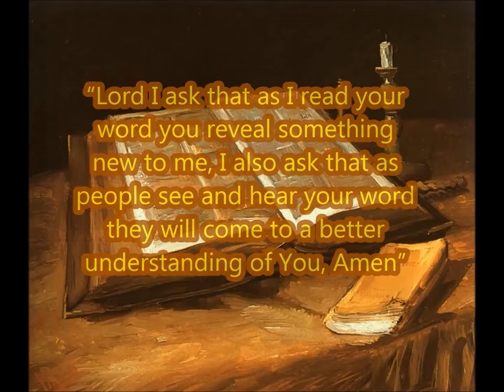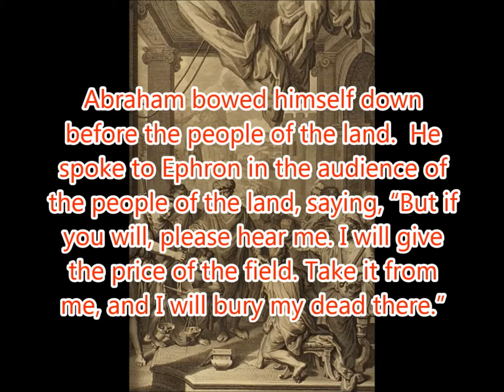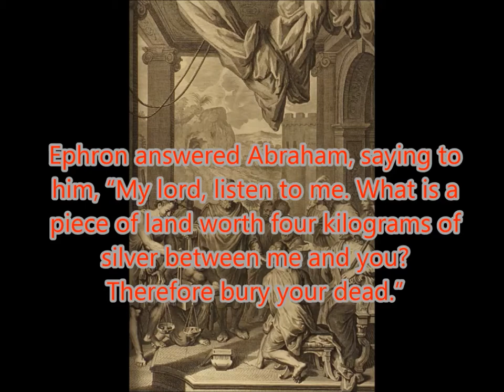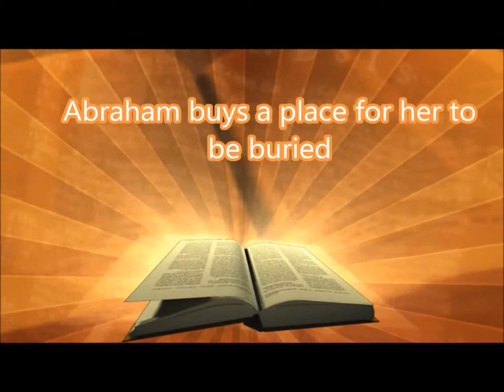Daily Visual Bible: Genesis 23: I'll say goodbye to love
Abraham buries Sarah